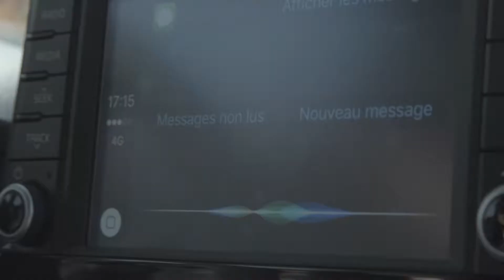Kia Biarritz SEQ3 | Picanto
Pimentez Biarritz avec la nouvelle Kia Picanto !